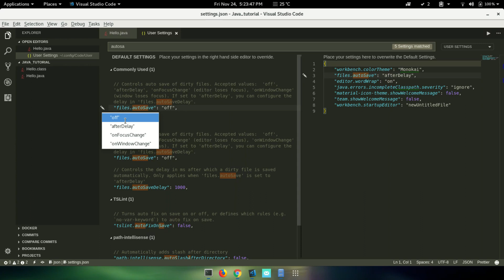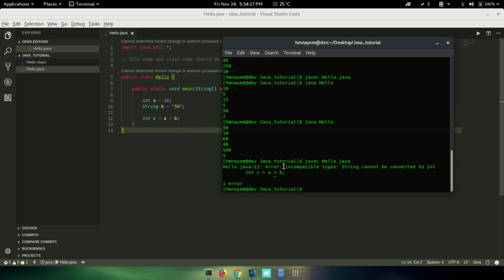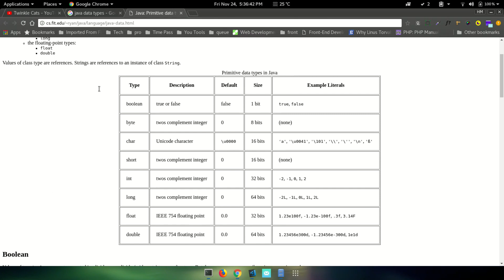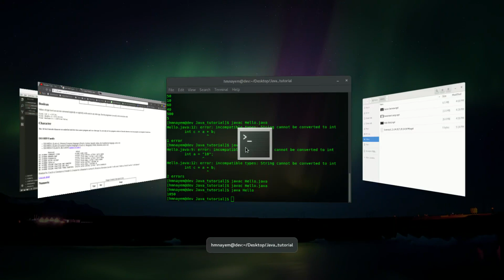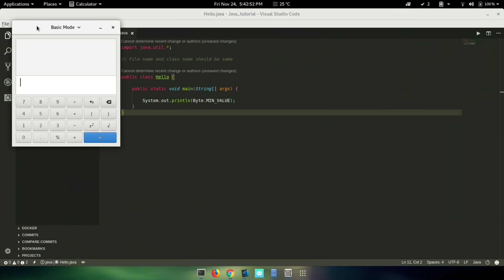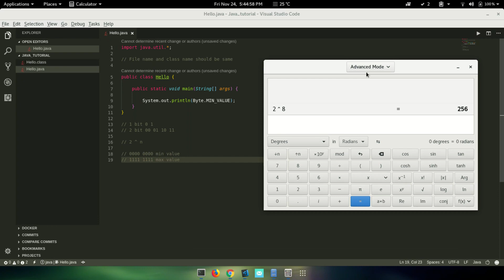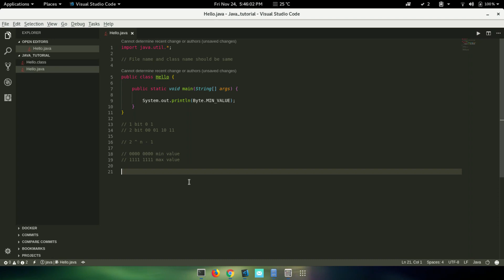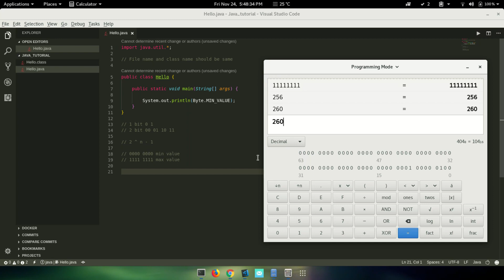3. Java Basic (Bangla): Variables and Data Types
Java is completely an object-oriented language. In 1991 under the leading of James Goslin, a group of programmers, under the project name “green” on the basis of c++, they develop a language called “oak”, after that this language was named java. The first version of java was first published in 1996. The java 9 is published on September 21, 2017.  The main characteristics of java are 1) Object-oriented, 2) Both compiled & interpreted 3) Platform independent, 4) Portable, 5) Secure simple and small, 6) Multithreaded and many more. According to the Java home page, more than 1 billion computers and 3 billion mobile phones worldwide run Java. Java is definitely a mature and stable programming language. To learn object-oriented concepts easily java is the must-learn the language. The Java frameworks and development tools contribute hugely towards making Java one of the most popular and programming languages.

This tutorial is all about variables and data types. Your challenge is to create a lot of variables, a different type of data type. and finally, create a calculator.